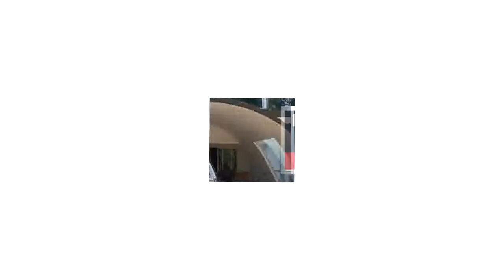തൃത്താല പോലീസ് സ്‌റ്റേഷനില്‍ പൂന്തോട്ടമൊരുക്കി പാലക്കാട് ജില്ലാ ട്രോമാ കെയര്‍ വളണ്ടിയര്‍മാര്‍.